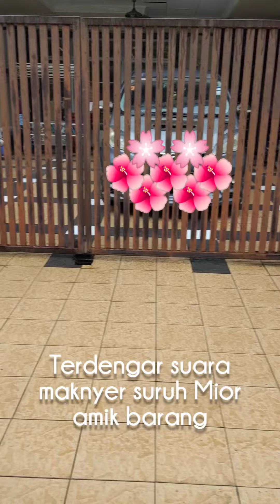Happy 15th Birthday Mior!! Surprise!!!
Surprise!!! Harap-harap Mior suka dengan kek yang mamanyer tempah khas untuk Mior. Semoga Mior sukses dalam kehidupan dan menjadi anak yang soleh.. Dengan ketandusan cheese.. Akhirnya terhasillah kek red velvet..🥰🥰 tema kali ini ialah gitar.. Dan warna tema ialah hitam putih😊